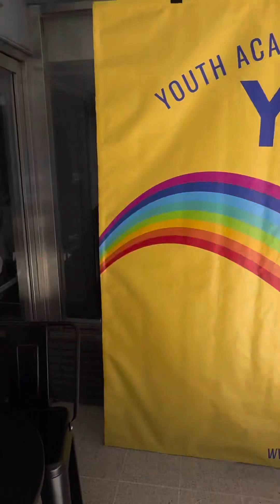Frozen, Jr - a Youth Academy of Dramatic Arts production performed on March 10, 2024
Iris Cruzado performing as Olaf without she realizing she bother her right arm.

YADA® (Youth Academy of Dramatic Arts) has been offering comprehensive theatrical training to youth in Los Angeles for 27 years. YADA offers a safe and exciting environment in which students can learn, grow, and enrich their lives while practicing the skills of theatrical performance.